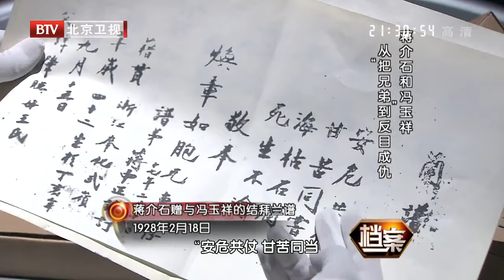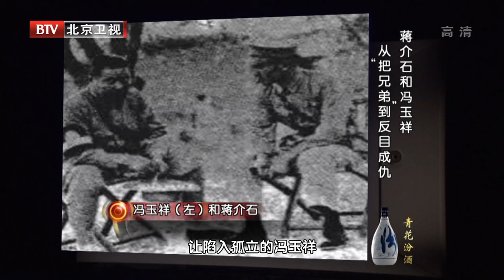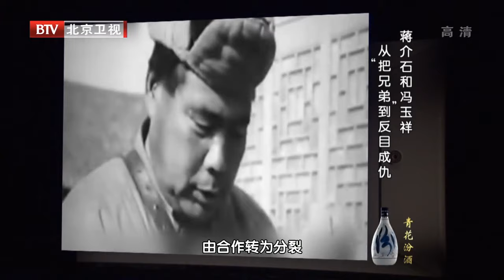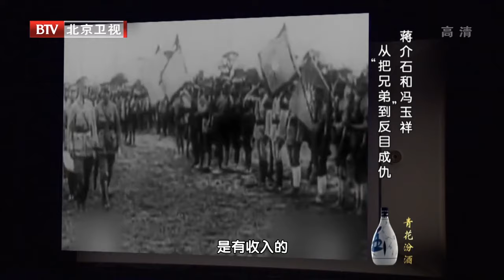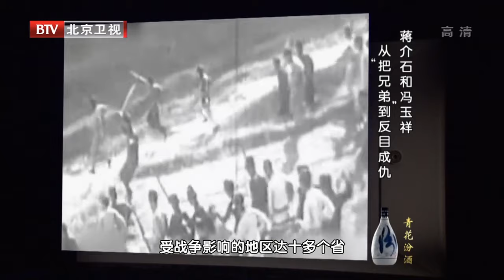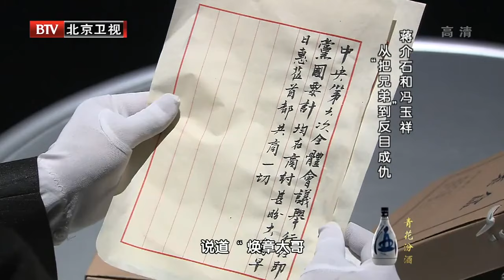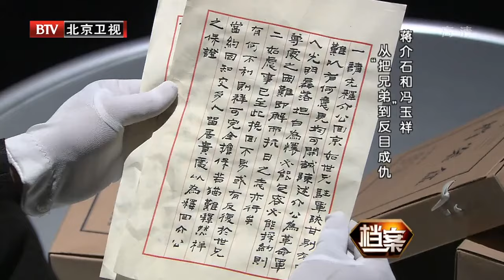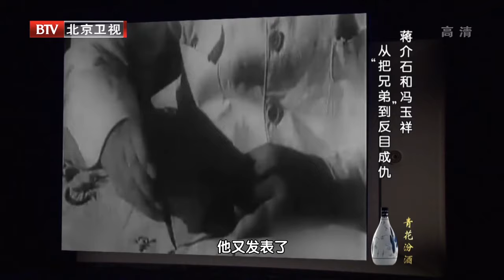蒋介石和冯玉祥：从儿女亲家到结义兄弟，从公开决裂直至痛下杀手！